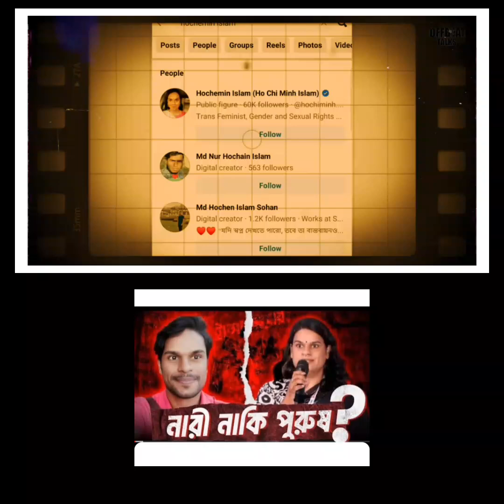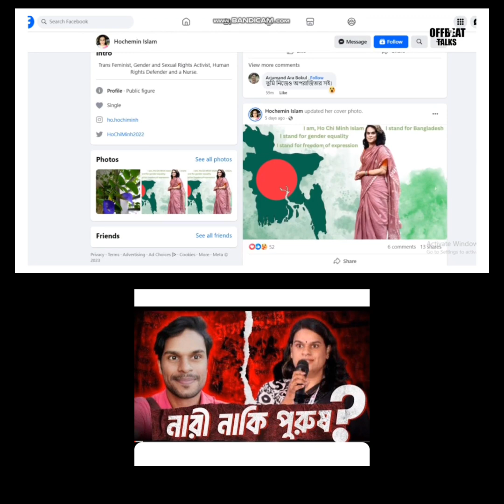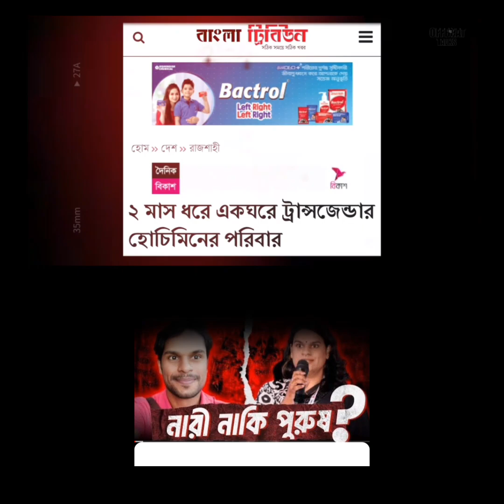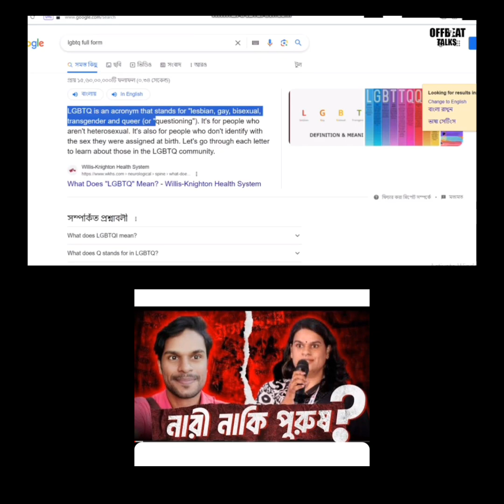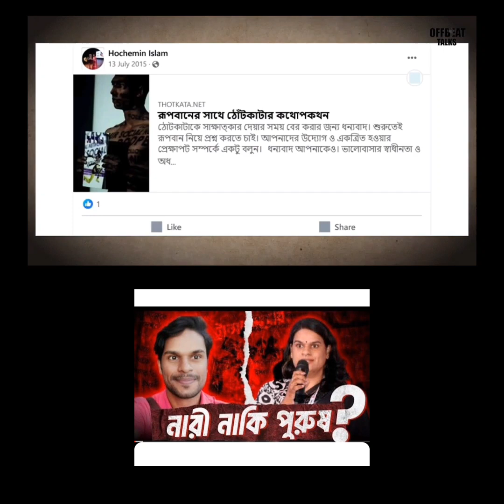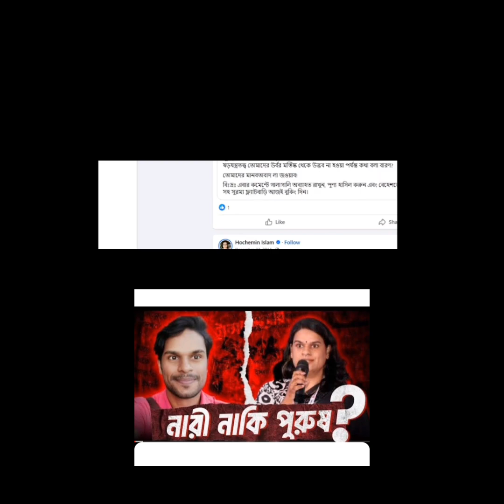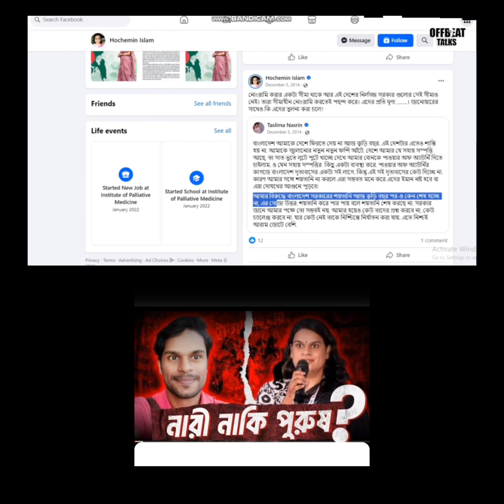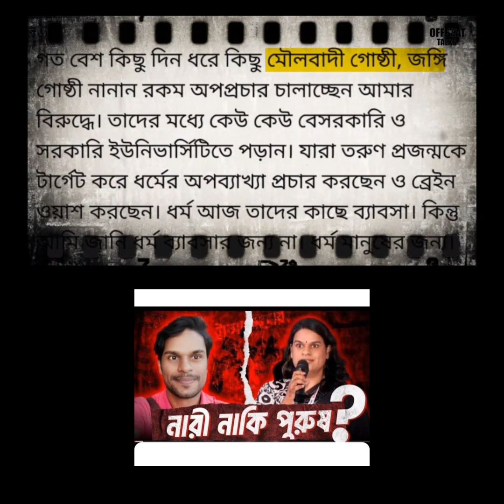ট্রান্সজেন্ডার নাকি সমকামিতা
এই ভয়াবহ প্রতারণা থেকে বাছতে ভিডিওটি না টেনে শেষ পর্যন্ত দেখন।